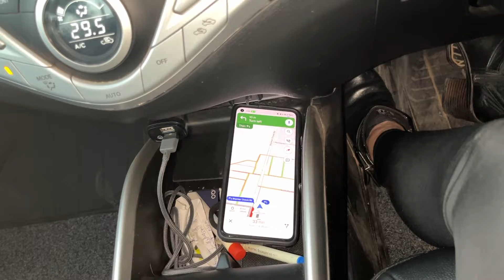Jobless Soon 😞|Office me Ghus Kar Aattank Macha Diya|One the best office Space|Swati Soni Dayal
Jobless Soon 😞|Office me Ghus Kar Aattank Macha Diya|One the best office Space|Swati Soni Dayal#family lifestyle vlogs dogs workout cars office officespace doglover.